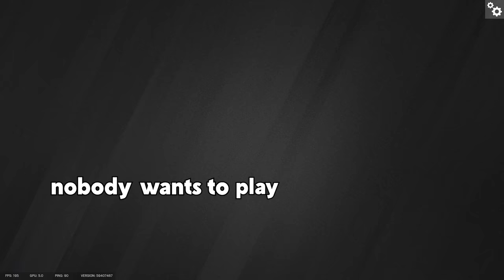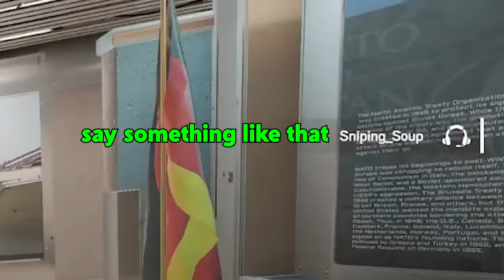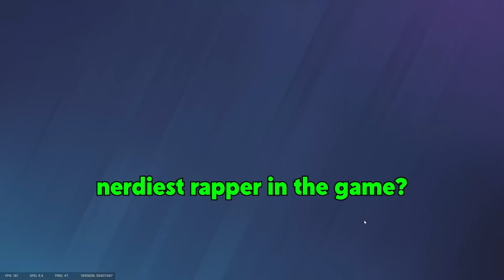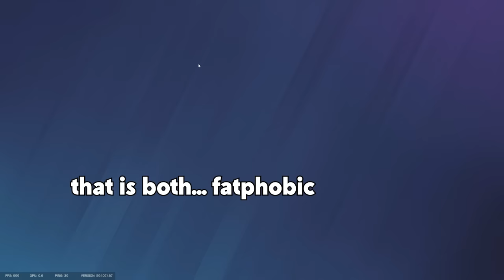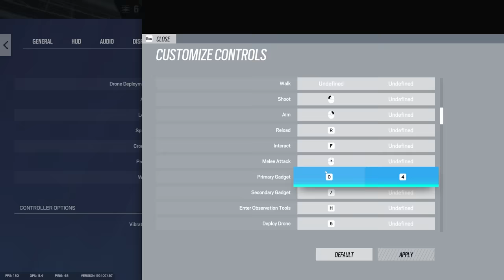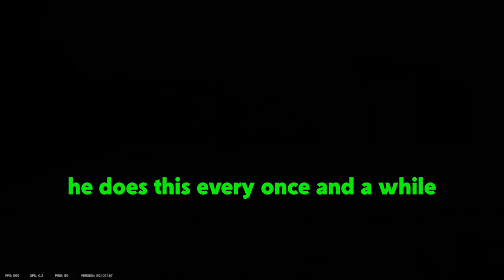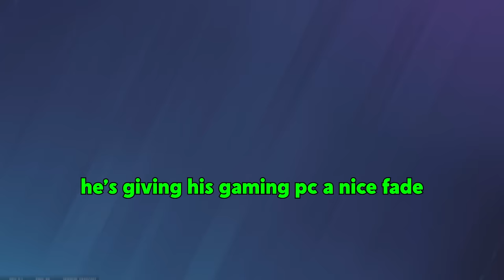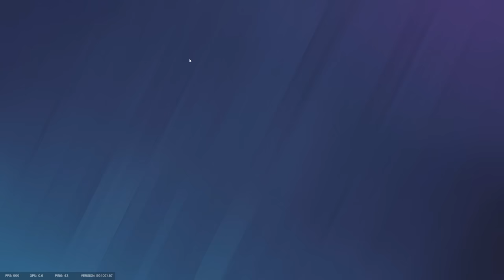The GOONS Presents: The Roast of LIZZO!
▼ GOONS PODCAST ▼

▼ FOLLOW ME ▼

▼ FONT COLORS ▼

♦ Soup - Green
♦ Blarg - Orange
♦ Yumi - Sky Blue

▼ OUTRO ▼

♦ TBA